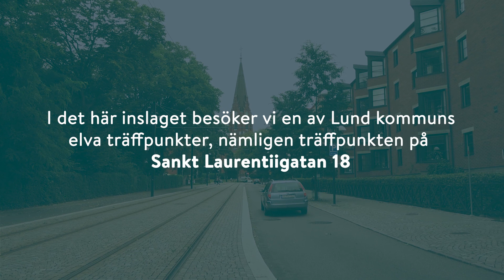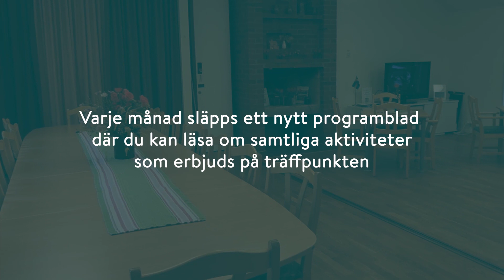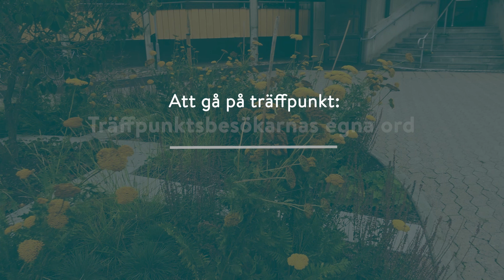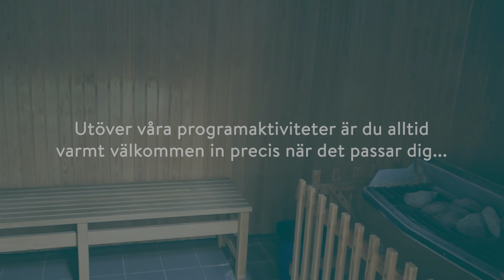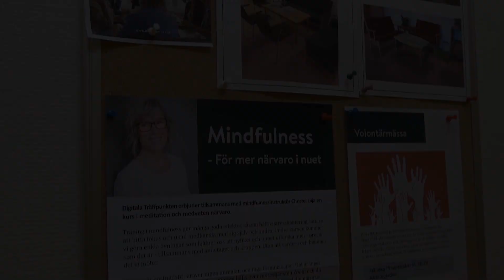Träffpunkt Laurentiigatan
I detta inslag besöker vi träffpunkten som ligger ett stenkast från Clemenstorget. Följ med på en rundvandring i lokalerna, träffa personalen och hör om allt spännande som händer på Träffpunkt Laurentiigatan. Vi får även träffa några av seniorerna som är flitiga besökare på träffpunkten. Kanske blir du också lockad att gå hit och testa på en ny aktivitet efter att ha sett denna film? Varmt välkommen in till Träffpunkt Laurentiigatan!